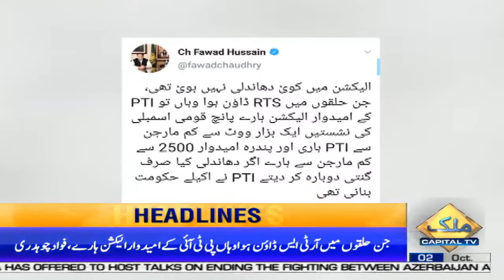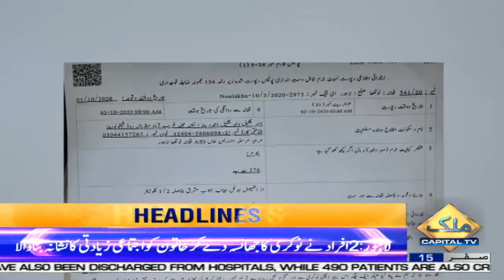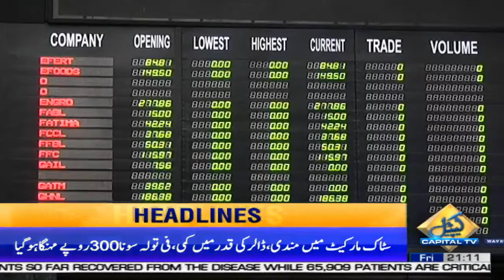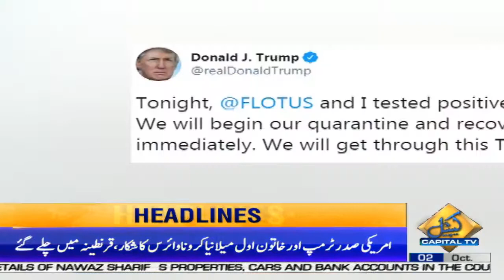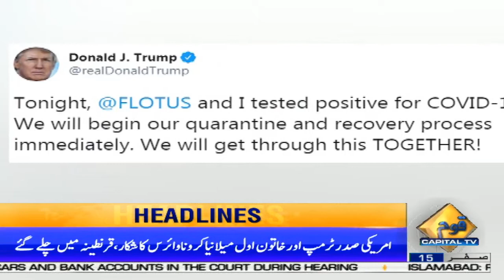Murad Saeed Bashes Nawaz Sharif | News Headlines | 9PM | 2 October 2020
Federal Minister Murad Saeed Bashes Nawaz Sharif | News Headlines | 9PM | 2 October 2020